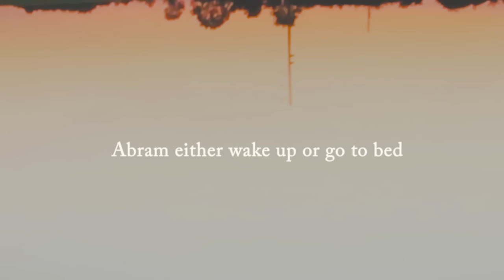José González - Abram (Lyric Video)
Taken from the album "In Our Nature" (2007). Full album stream including lyric videos available
Expand to see full tracklist including buy links.

● Credits
Directed by Malin Johansson
Idea by José González & Malin Johansson